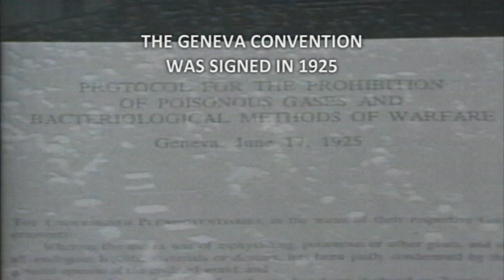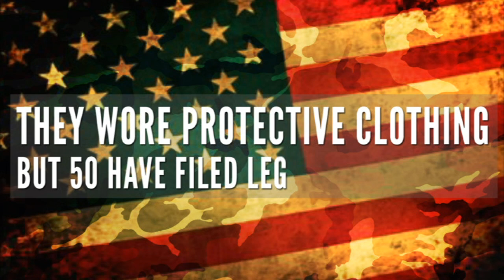Why the US has no moral authority on Syrian chemical weapons - Truthloader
America have been making a lot of noise recently about the use of chemical weapons in Syria, but they've turned a blind eye to the use of chemical weapons in the past. We took a look at some of the times they've used, or turned a blind eye to, the use of chemical weapons.

UFOs -- Generals, Pilots and Government officials go on the record LIVE
US police beat and taser man repeatedly while he's on the floor
What you're not being told about Booz Allen Hamilton and Edward Snowden